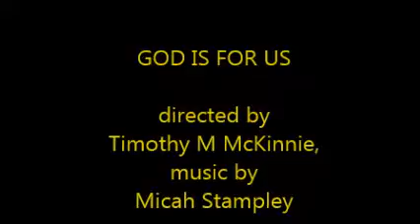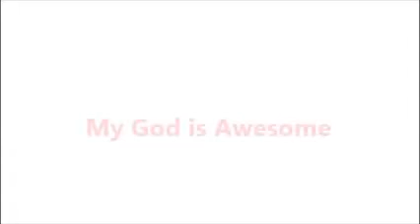GOD IS FOR US